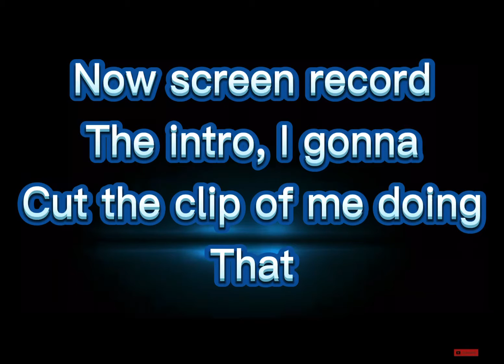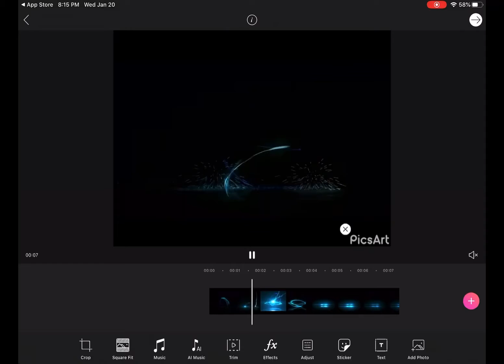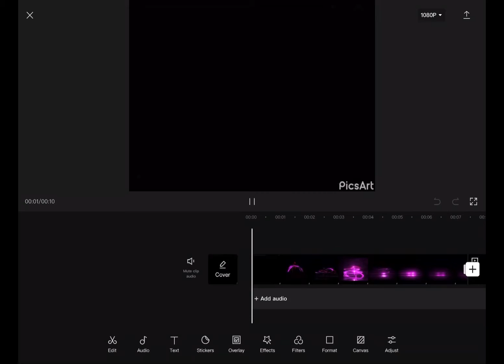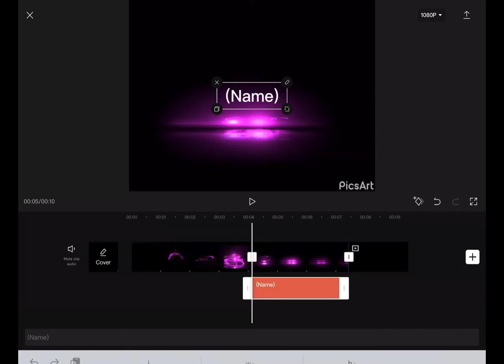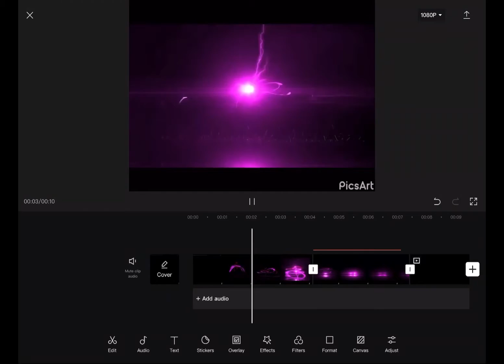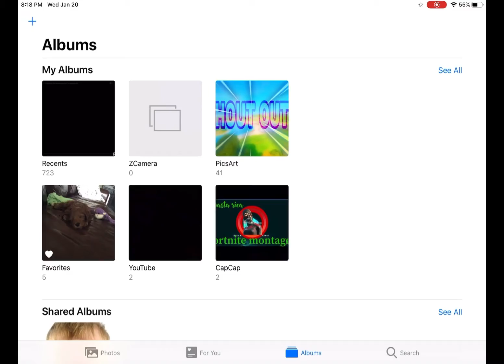How To Make A Free Fortnite Intro | Pyther FN